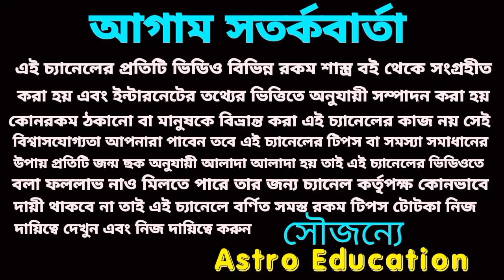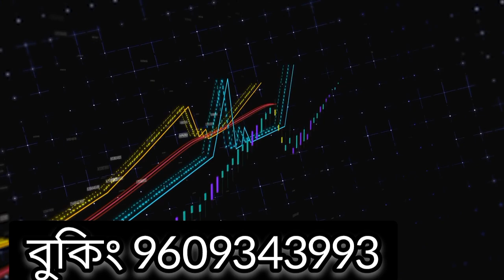কন্যা রাশি 2023! এই 7টি মহা ভবিষ্যৎবাণী!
কন্যা রাশির এই সাতটি মহা ভবিষ্যৎবাণী